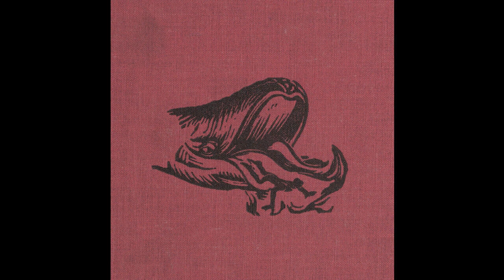Aleksandir - Jardin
Artist: Aleksandir
Format: Digital